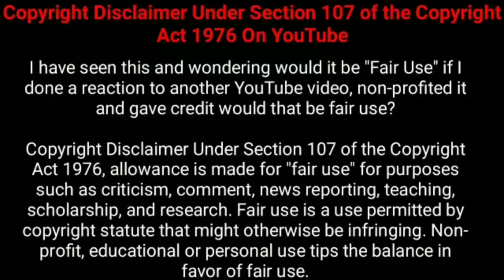முக்கோணவிதியை மாற்ற போராடும் நாயகன்!!! | Movie Explained in Tamil | Tamil Voiceover | 360 Tamil 2.0